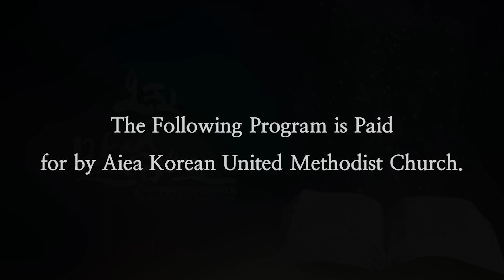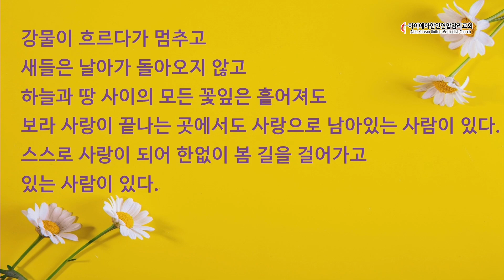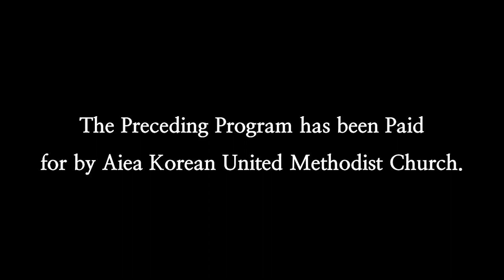1월 7일 주일 말씀 AKUMC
“길 되신 주님을 따라(1) – 순종의 길”
여호수아 (Joshua) 1:1-11

하와이 아이에아 한인 연합감리교회